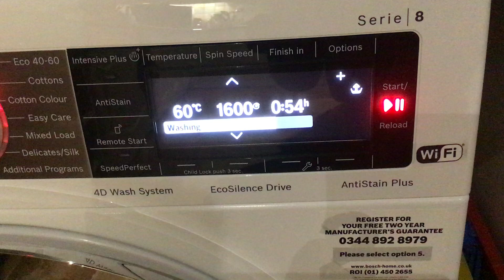Update! (Description)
It counted down and held itself at 1min then it increased the time to 58min

Edit: it’s now doing it’s inter spin and it’s also about to rinse